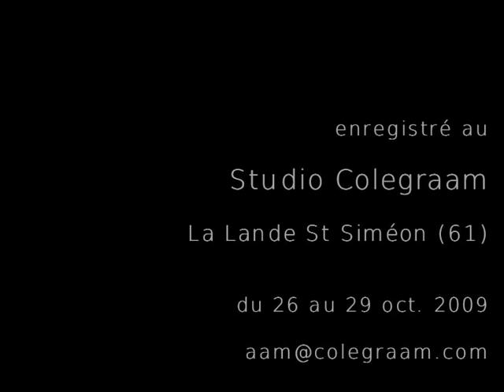when the stars go blue (cover)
gros délire entre potes dans un studio en pleine campagne normander...

Lucas : arrangements, guitares, basse, claviers.

Célia Henri : chant.

Francois Laniece  : chant.

Paul Héroux  : batterie, montage photos.

enregistré au studio colegraam (61)